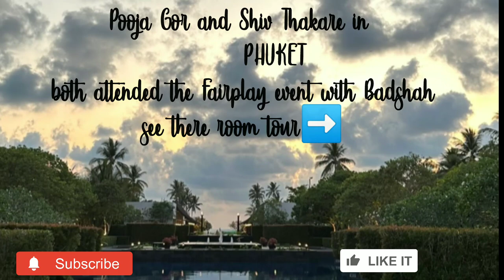Pooja Gor aka Pratigya and Shiv Thakare in Thailand room tour